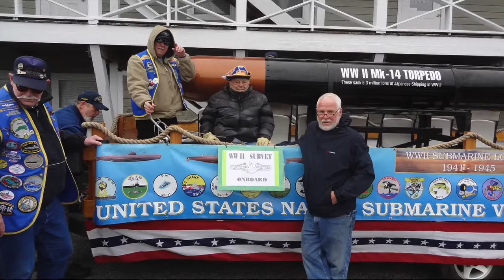Kelly's St Patty Parade & SubVets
Mike Kelly's 24th Annual St. Patricks Day Parade on March 17th, 2013.
U.S. SubVets, WW II Subvets, & Heron Pond Montessori School marching